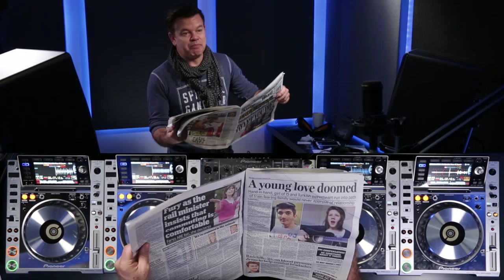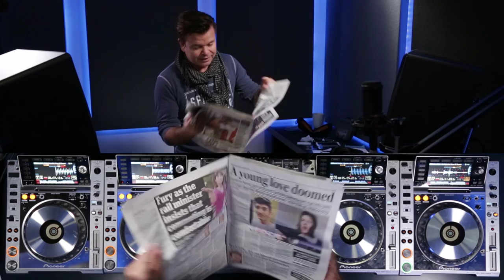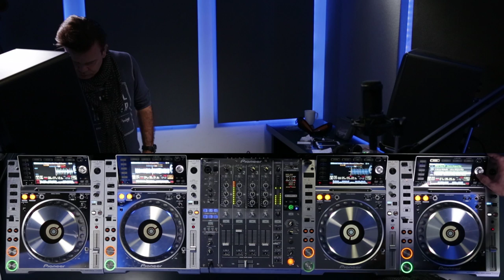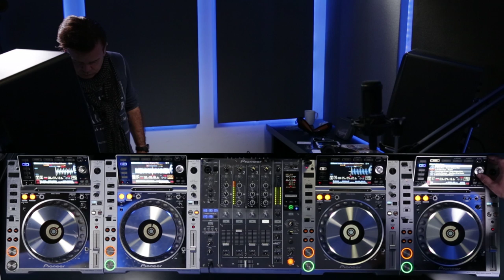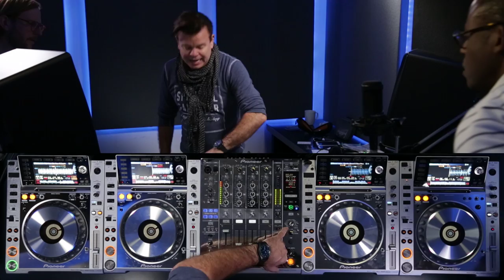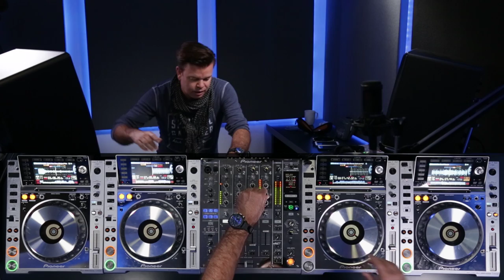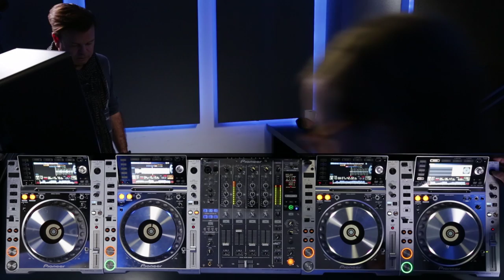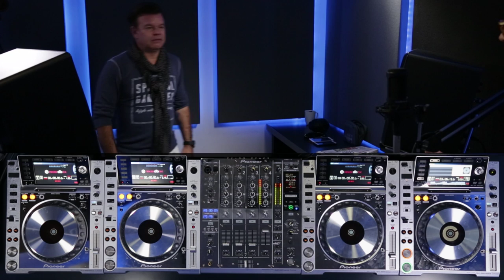Paul Oakenfold - DJsounds Show 2014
The globally recognised legend, Paul Oakenfold joins Dan Tait for a  124bpm psychedelic ride, weaved across our CDJ-2000 nexus players and DJM-900 nexus. This was quite a show.